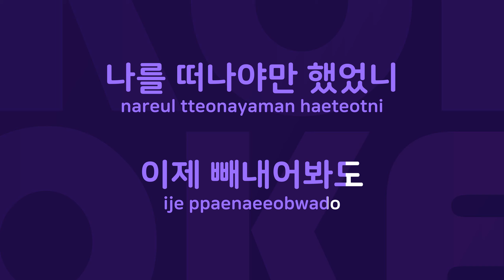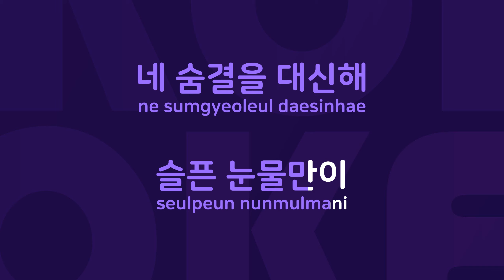바람에 너를 : Originally Performed By 라임 Karaoke Verison